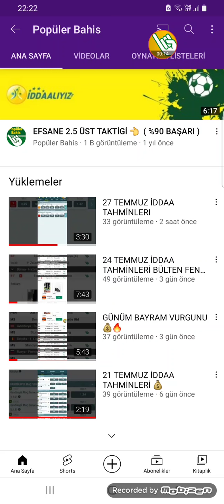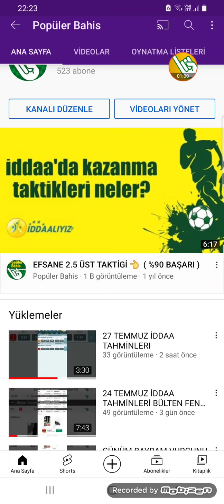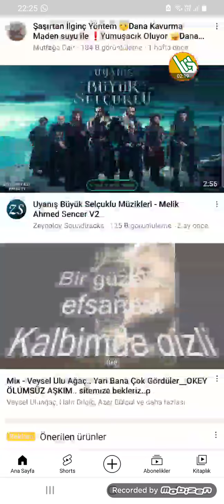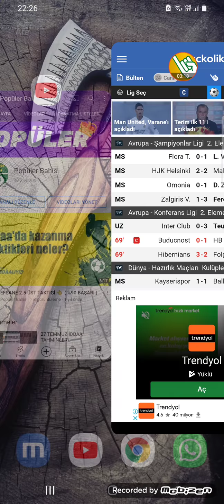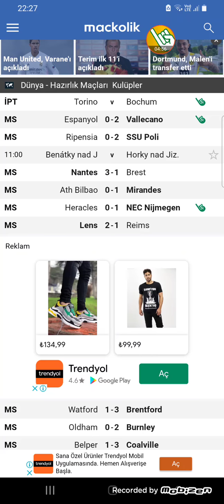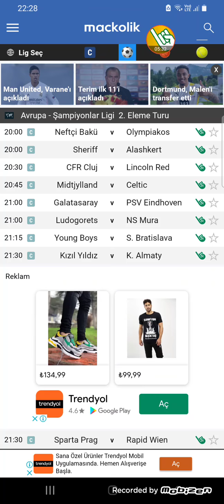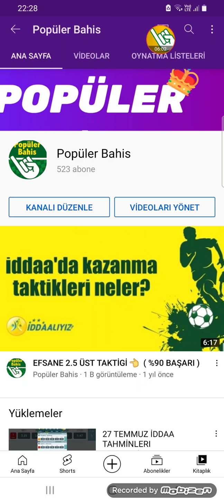2 MAÇIMIZDA GELMIŞTİR VURGUN YAPTIKK💰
Video Etiketleri ;

iddaa tahmin
iddaa analiz
iddaa 2020
iddaa yorumları
iddaa canlı bahis
iddaa iddaa